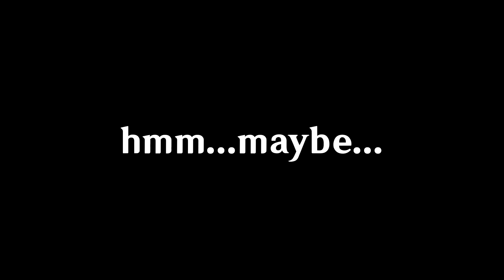Something That Interesting in Yun Jin Demo